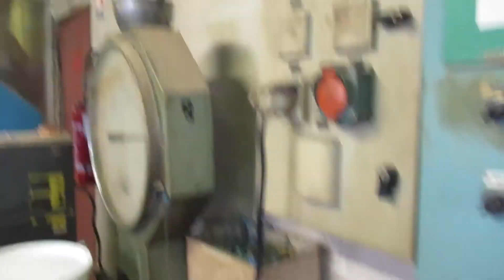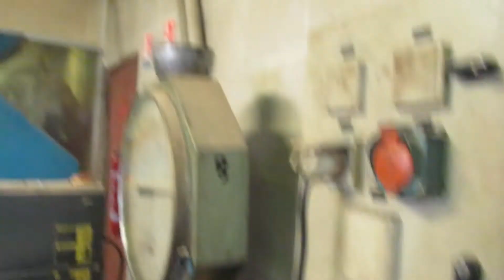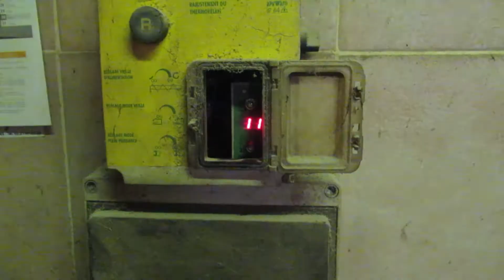La fabrication de l'huile de noix - 2021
Aujourd'hui nous pressons des noix dans un moulin pour faire de l'huile. Nous avons ramassé 10 kilos de noix, et nous avons récupéré 5 litres d'huiles.
Dans cette vidéo, je vous explique comment est transformé la noix en huile.
Bon visionnage !